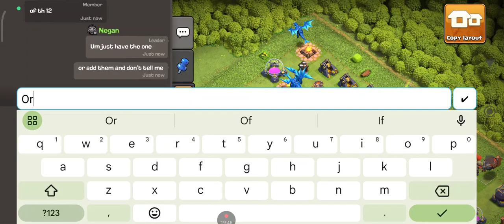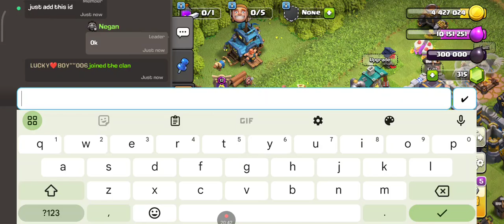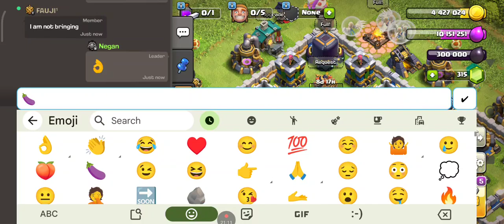A new era